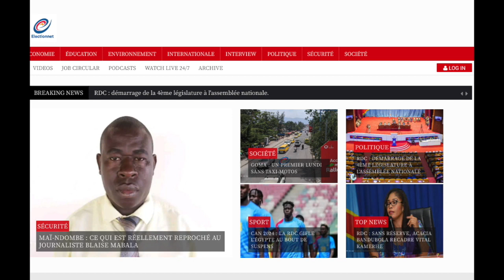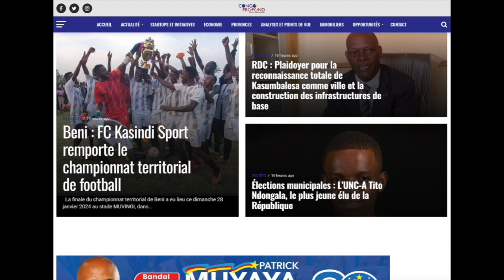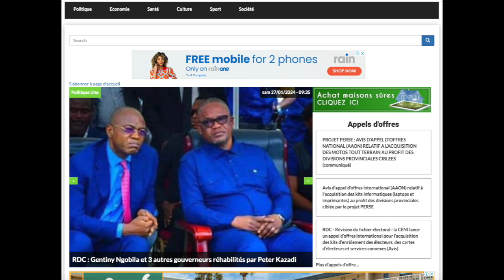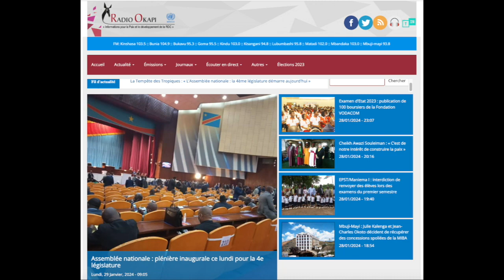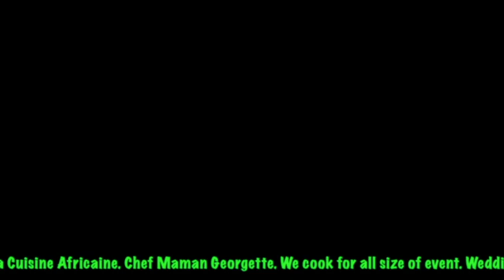REFLEXION : 29.01.24 - Fatshi et la gestion de la RDC après le chaos électoral de 2023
la Ceni a mis en avant des fraudes, des actes de vandalisme, des intimidations d’électeurs et des utilisations illégales de machines de vote. Le chaos des élections générales ne restera pas sans conséquence. Nous réfléchissons sur ce pays qu'hérite Fatshi dans son deuxième mandat.